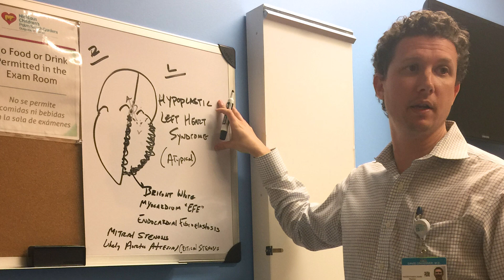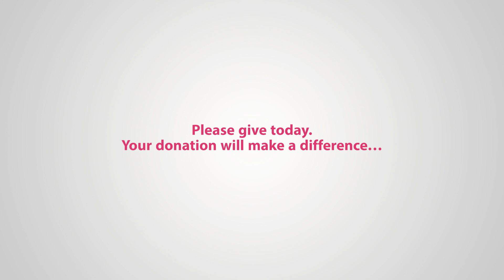McKenna's Story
Imagine going through most of your pregnancy with hopes of having a surprise gender reveal at birth, just to be told your baby girl will be born with heart complications during one of your last ultrasound appointments.

“They took something that was so exciting and was supposed to be the most happiest moment of my life… and it was the most terrifying moment of my life,” said Stephanie, McKenna’s mom.

McKenna was born with hypoplastic left heart syndrome (HLHS) which means she was born with half a heart. Minutes after giving birth in Wellington, McKenna was whisked away from her mom and transferred to the NICU at Nicklaus Children’s Hospital via LifeFlight for life-saving treatment.

“In most places of the world, these babies get put in a quiet corner of the nursery, and they let them die – they all die,” said Redmond Burke, Director of the Division of Cardiovascular Surgery, “here at Nicklaus Children’s Hospital, if you’re born with HLHS and you have your operation here, you have a 90% chance of making it through your first operation, a 100% chance of making it through your second operation, and a 100% chance of making it through your third operation.”

McKenna underwent multiple surgeries to correct the anomaly, but the fight is not over yet.

Support McKenna and children like her by giving today!